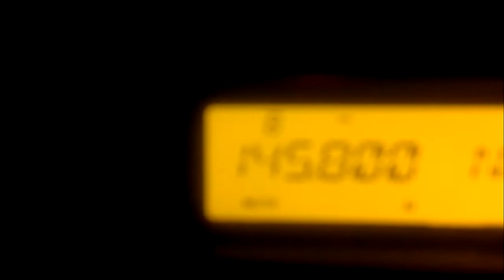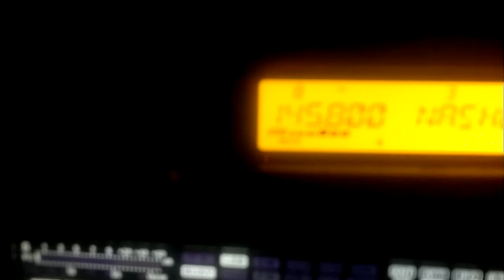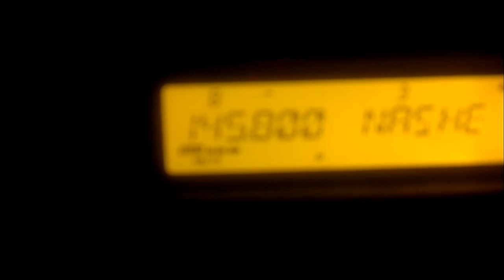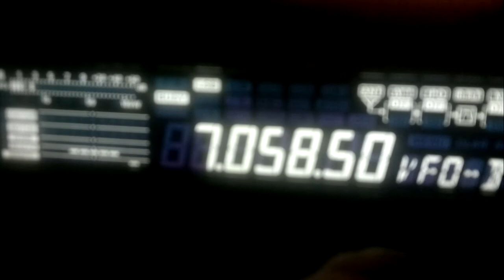Работа МКС с рабиолюбителями. (Work ISS Ham radio)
Общение МКС с радиолюбителями слышно только МКС